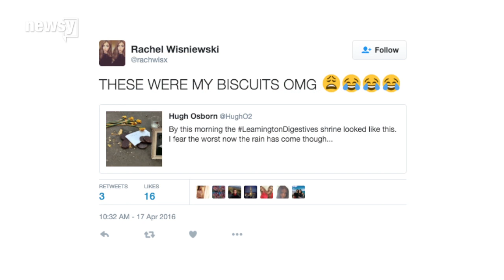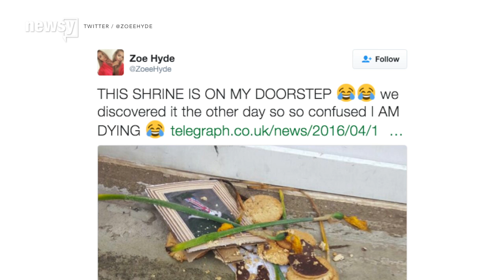This Shrine For Cookies Tragically Dropped On A Street Is Pretty Sweet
There's arguably nothing more depressing than dropping a freshly opened bag of cookies on the ground. And a town in England couldn't agree more.

It all started when Hugh Osborn was walking down the street in Leamington Spa and spotted an open package of Digestive chocolate cookies tragically tossed on the sidewalk in a sad, broken heap.

Osborn told The Independent he "felt the twinge of sympathy natural for such a horrible scene," so he took a photo and posted it to Twitter so the world could mourn with him. And boy, did it ever.

Osborn says his roommate found a surprising scene when he walked by the crumbled cookies the next day — a fellow cookie lover had placed flowers and a candle next to the fallen sweets.

And the day after, a sympathy note appeared in the pile of crumbs.

After that, Osborn just had to make his own contribution — a framed photo of the dearly departed cookies in a graduation outfit.

Of course, word of the epic shrine began to spread, and the original creators came forward to claim their masterpiece.

And the cookie-dropper herself even publicly admitted her heinous crime. We'll forgive you someday, Rachel.

Osborn says the cookie shrine has since vanished, and we found out where it disappeared to: this gal's porch. We don't know why. And she doesn't, either.

But Osborn won't soon forget the horrible tragedy. As he told The Independent, "Biscuit welfare is an issue close to my heart." By the way, Americans call British biscuits "cookies."

Kind of reminds us of another memorial we saw last year — except not as morbid.